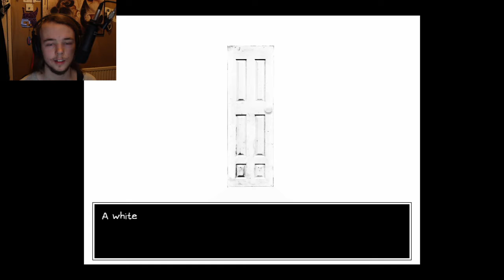Lets Play Omori Episode 13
Basil? ...